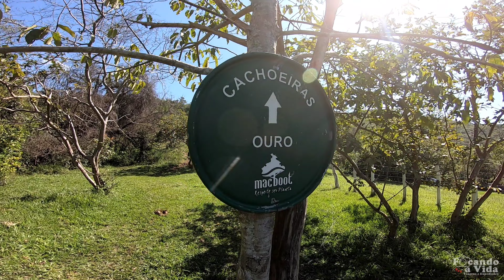Serra da Canastra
Track Name. Infraction - Atlas